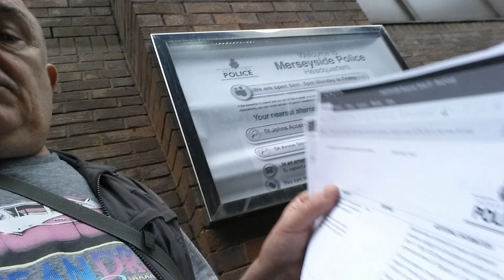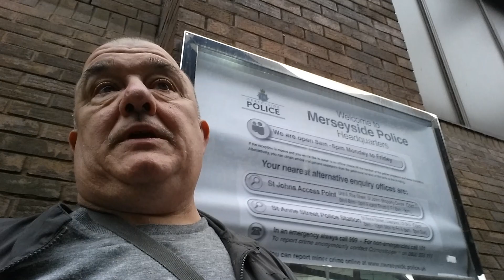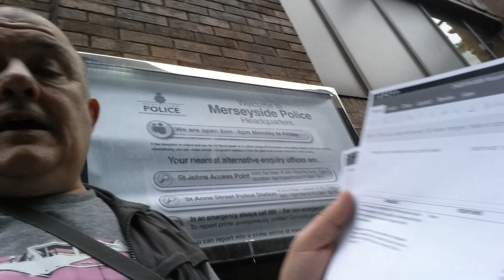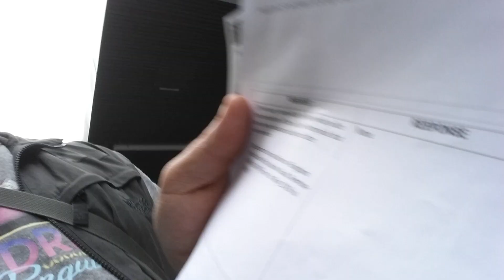MERSEYSIDE POLICE ALLOWING A COMPANY TO USE TACTICS AT TIMES CRIMINAL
Merseyside police had been assisting Kingdom Litter Enforcement in 2017/18.
Not one member of the public complained in a three month period they say,which is simply not true.
Kingdom litter enforcement employees acting at times criminal and Merseyside Police did nothing to stop it.
It took five locals from Liverpool eight months to expose this perfect litter scam worth £9 million..